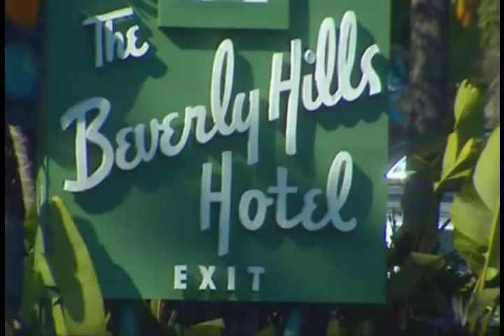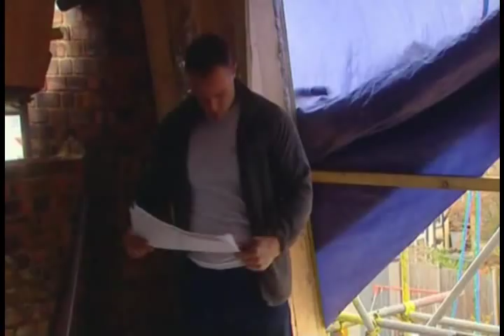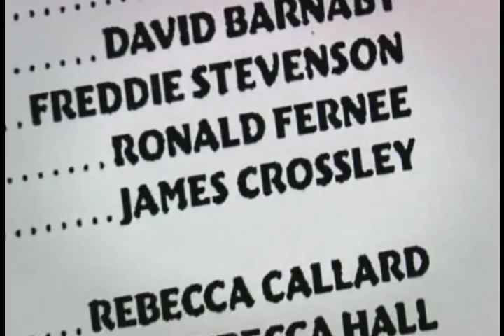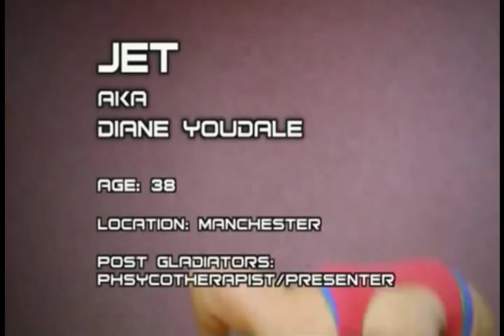Gladiators Ready! - Part 4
A documentary about the history of the original Gladiators series.